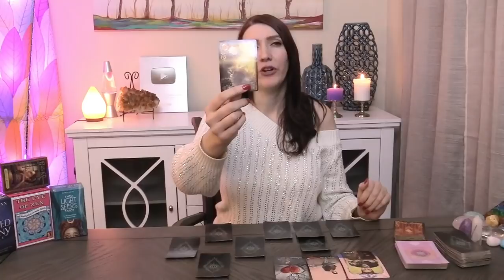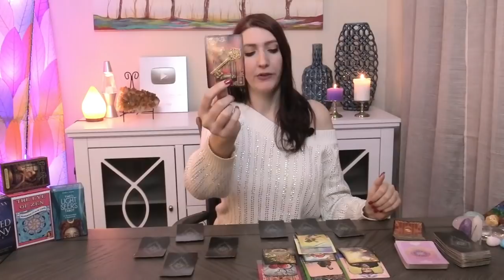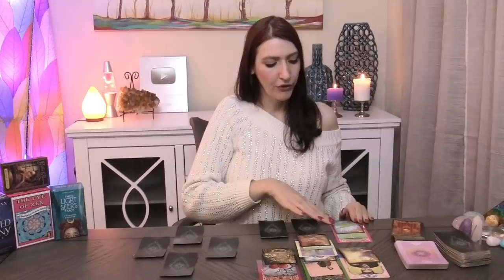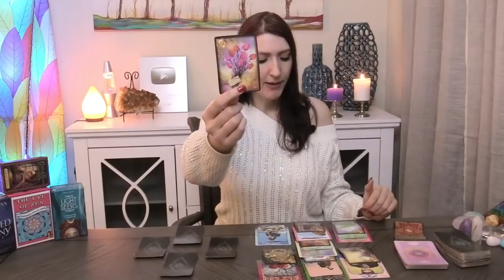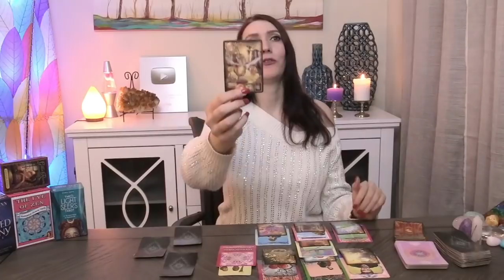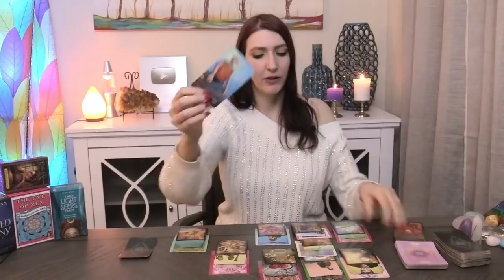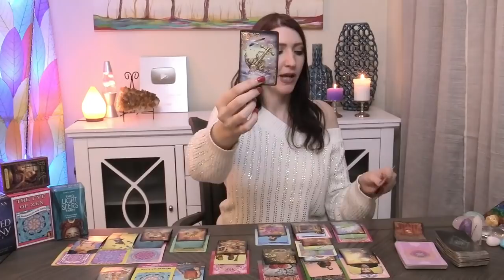Sagittarius WOW! YOU WON'T SEE THIS COMING! TRUE LOVE! APRIL 10 TO 16